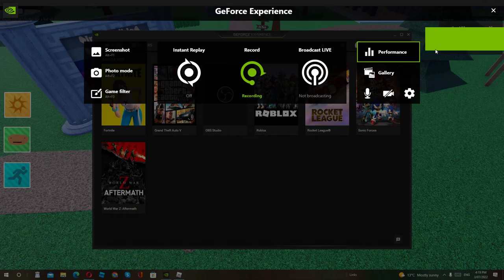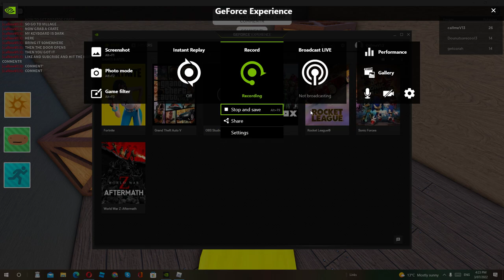HOW TO GET POTATOE CRATE IN FIND THE POTATOES ROBLOX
SO GRAB A CRATE IN VILLAGE THEN BRING IT SOMEWHERE THEN A DOOR WILL OPEN THEN YOU GOT IT